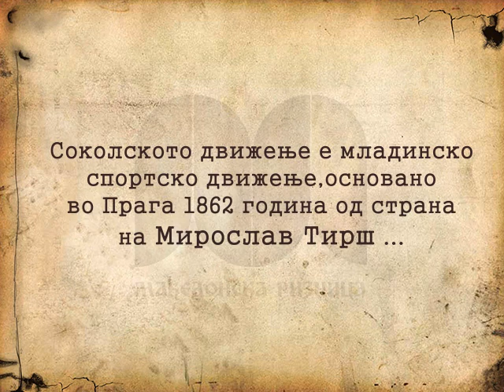Учеството на Македонците во Соколските игри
Соколското движење е младинско спортско движење, основано во Прага 1862 година од страна
на Мирослав Тирш ...
Мирослав Тирш преку својата идеја се борел за национална слобода на Чесите, од тука
соколството се проширо скоро во сите словенски народи,па униформата представувала спој на
повеќе традиционални вредности - смеѓи руски чакшири, полска револуционерна јакна,
црногорска капа и црвена гарибалдиева кошула ... Целта на соколските друштва била и јакнењето
на националната свест.Соколските друштва одржувале слетови,првиот е одржан во 1882
година,потоа слетовите странуваат традиција и во нив земаат учество се поголем број на
словенски народи.Како учесници се јавуваат и Македонците. Имено во 1912 година се одржа
првата „Се Словенска Манифестација“ каде за прв пат како посебен народ учествуваат и
Македонците, нивното учество е забележано низ фотографии,односно низ видео запис.